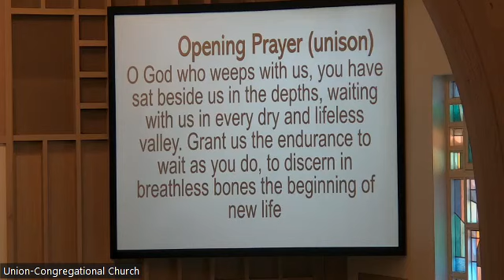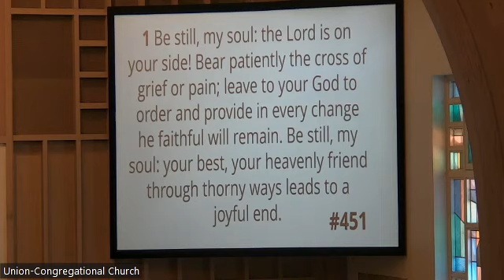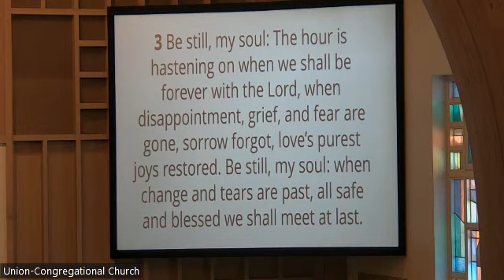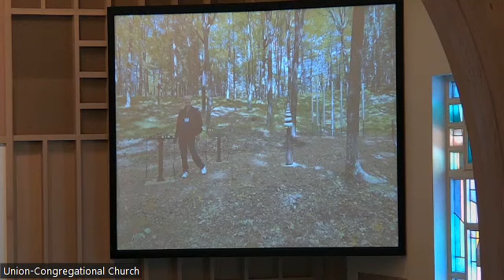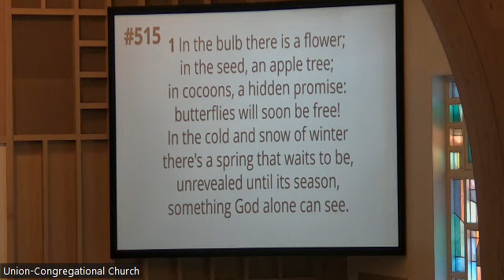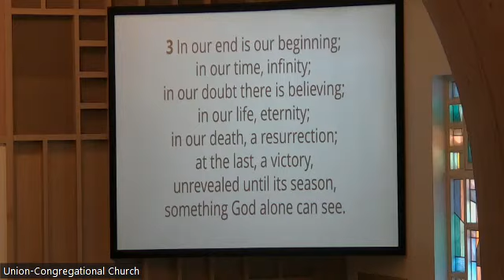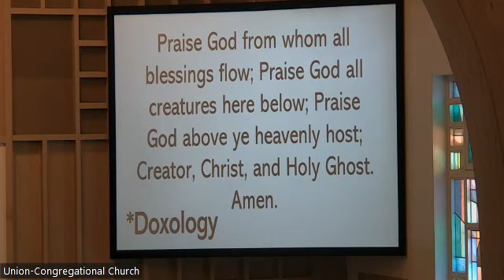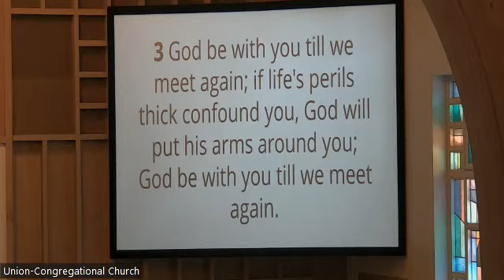UCC Worship Service - March 26, 2023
Union-Congregational Church
Waupun, WI
Traditional Service
9:30 A.M.

CCLI:
Copyright #21409375
Streaming #21409368
CVLI: